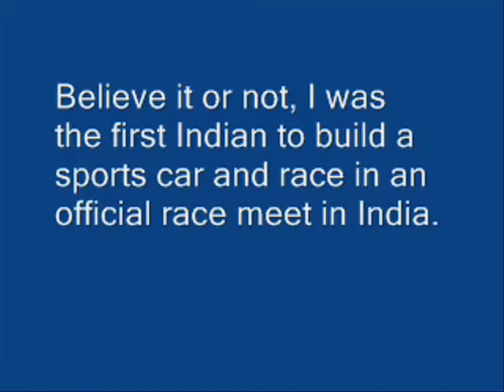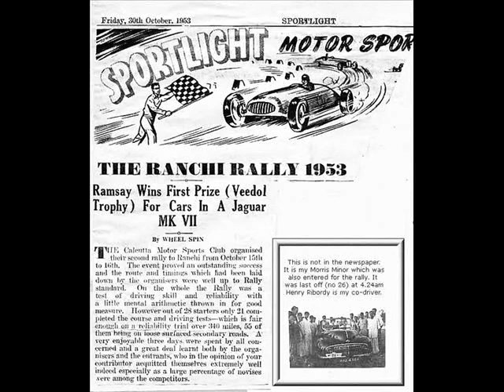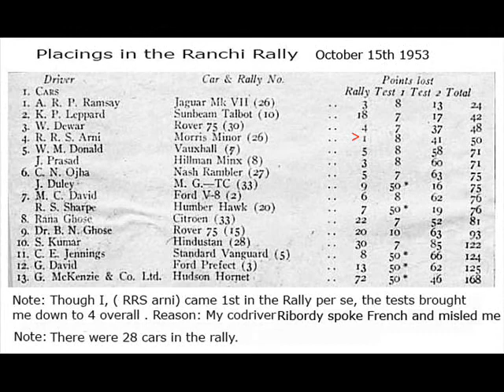Motor Racing in India in the early 1950s - by chandru arni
The 1st official Motor Sports Club in India was the CMSC ( in Calcutta) set up in 1950. I was the first Indian to build a sports car, race in it and Win. Other activities of the club shown here.